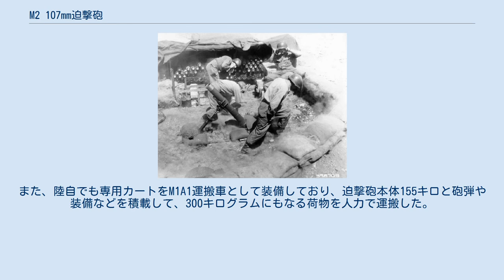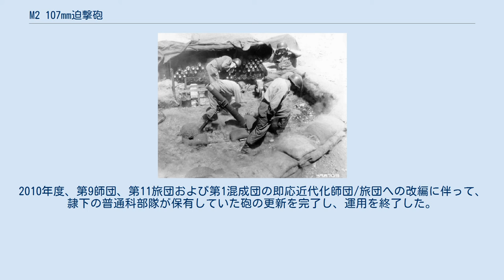M2 107mm迫撃砲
朝鮮戦争で使用されるM2 107mm迫撃砲。
1952年撮影 M2 107mm迫撃砲（エム2 107ミリはくげきほう、M2 4.2"（107mm）Mortar）は、アメリカ軍が第二次世界大戦頃より使用していた重迫撃砲である。
 陸上自衛隊でも107mm迫撃砲（初期には4.2インチ迫撃砲とも）として採用しており、普通科連隊の重迫撃砲中隊が運用していた。
 アメリカ軍が1928年に採用したM1 107mm迫撃砲に射程を大幅に延伸する改良を行ったものである。
砲身内部には迫撃砲としては珍しくライフリングがあるため、砲弾も後部に安定翼が無く榴弾砲用の砲弾と変わらない形状をしている。
移動にはM1A1という専用の荷車が用意されており、人力で運搬する事ができた。
 アメリカ軍では陸軍の各師団の隷下にある化学迫撃砲大隊に配備された。
本来は化学兵器の投射を目的として編成された部隊であったためマスタードガスを充填した毒ガス弾も用意されていたが、同大隊が実戦で毒ガス弾を発射することは無く、専ら歩兵連隊（連隊戦闘団）へ榴弾による火力支援を提供する重迫撃砲大隊として運用された。
 1943年のハスキー作戦（シチリア上陸作戦）が初の実戦投入となり、歩兵連隊の砲中隊に配備されていたM3 105mm榴弾砲と比較すると射程に劣るが榴弾火力で上回ったため高く評価された。
朝鮮戦争中の1951年に後継のM30 107mm迫撃砲が制式採用されたが、朝鮮戦争が終わるまでは使用が続けられた。
退役後は西側諸国に供与され、現在でも多くの国で現役である。
 陸上自衛隊において本砲は、普通科連隊の重迫撃砲中隊に配備されて、連隊における主たる直掩火力として運用された。
普通科連隊が保有する最大火砲であり、通常は、73式中型トラックに積載されて移動し、射撃時は卸下したのちに陣地に設置して使用された。
また、陸自でも専用カートをM1A1運搬車として装備しており、迫撃砲本体155キロと砲弾や装備などを積載して、300キログラムにもなる荷物を人力で運搬した。
しかしながら、その重量などから移動・展開が困難であったため、運用中の制限があった。
 このことから、平成4年（1992年）度より、120mm迫撃砲 RTに更新されて退役を開始した。
120mm迫撃砲 RTは、砲架に車輪が装着されていることから牽引が可能となり、機動性が向上したほか、射程や榴弾威力などの性能も全般に向上している。
2010年度、第9師団、第11旅団および第1混成団の即応近代化師団/旅団への改編に伴って、隷下の普通科部隊が保有していた砲の更新を完了し、運用を終了した。
 諸元 性能 砲弾・装薬